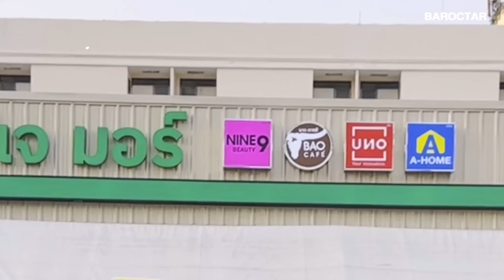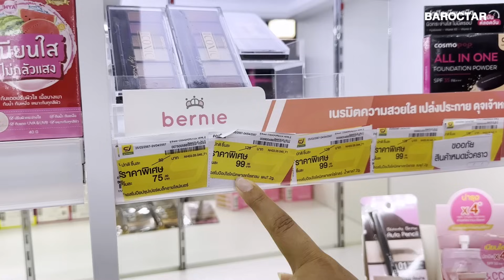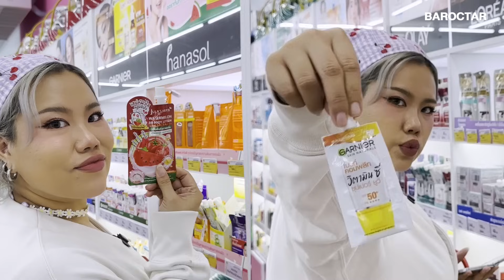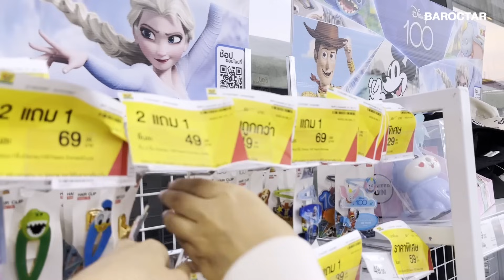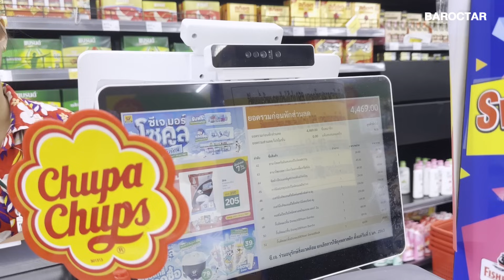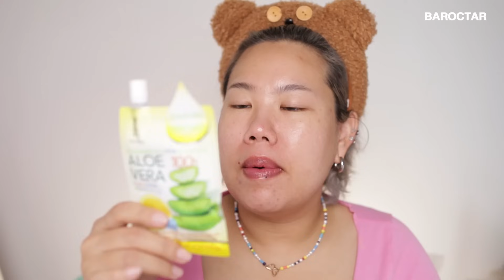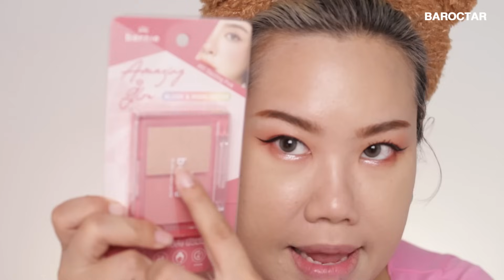พาไปซื้อขอ คสอ แต่งหน้าสงกรานต์ในราคาหลักสิบ! ณ Nine Beauty ที่ CJ More~~ | Baroctar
กดดูสาขาของ Cj more ได้เลยจ้าาาา